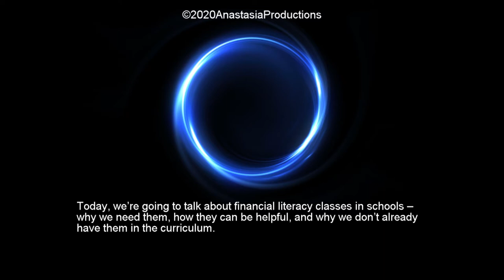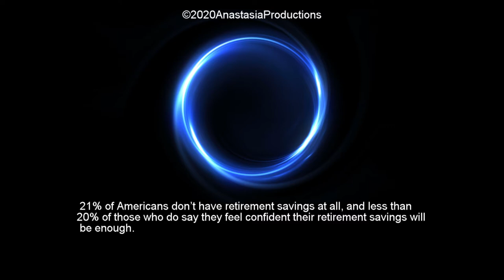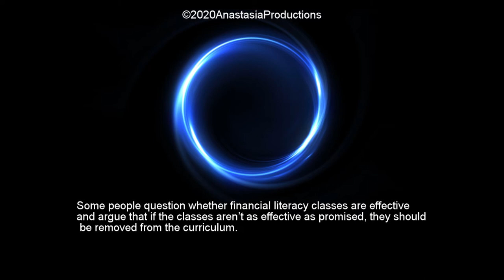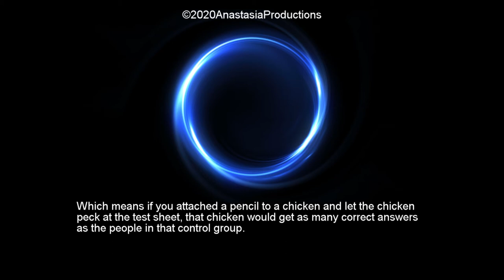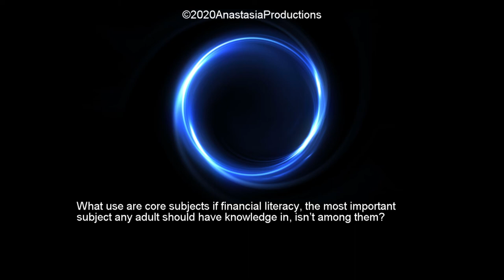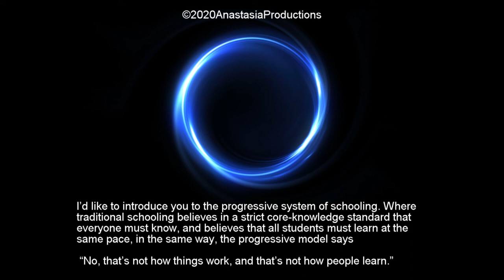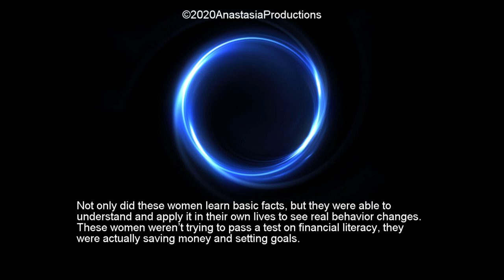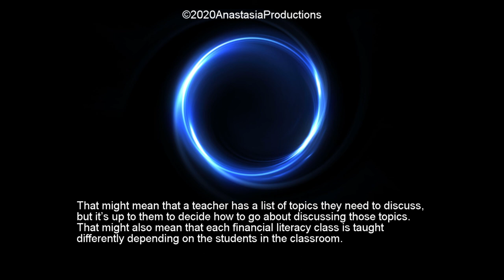Financial Literacy in Schools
A podcast for my School and Society class discussing financial literacy education in schools